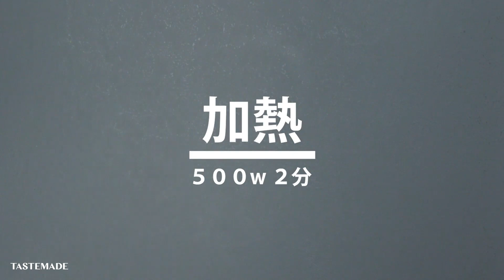【牛乳消費】牛乳×フルーツゼリーレシピ BEST10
0:00 オープニング
0:11 ボーダーマンゴープリン：
1:19 さくらんぼサイダーケーキ：
2:10 パイナップルミルク寒天：
3:05 いちごのパンナコッタ：
4:08 桃の薔薇ゼリー：
5:03 パパイヤの蒸しミルクプリン：
5:52 練乳ミルクババロア：
6:40 みかんのぷるるんゼリー：
7:40 チェリーオンチェリーゼリー：
8:49 牛乳フルーツゼリー：

食と旅をテーマに「驚きと発見」を毎日お届けするライフスタイルメディア。

動画内で登場するアイテムや人気ブランドのクチポール・ハイドロフラスク、サステナブルアイテムまで幅広く販売中

【スイーツコレクション】

▼トラベル専門Instagram▼
各国の定番&穴場スポットをまとめてお届け！

▼ミニチュア専門TikTok▼
ちっちゃなキッチンで作る、ミニチュア本格クッキング「ちびめし」

▼LINE▼
LINEアカウントID：@oa-tastemade